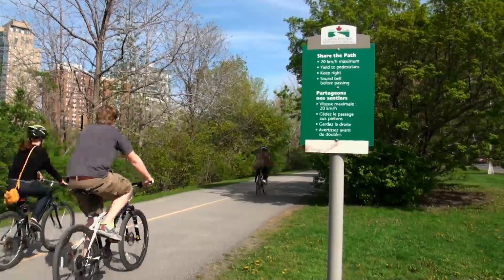Bike City, Great City Documentary Trailer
Great cities for cycling, are better places for everyone.

Bike City, Great City is an uplifting ride through cities that are embracing cycling as a liberating, convenient and healthy way to get where you want to go.

In North American cities, less than two percent of people choose the bicycle as a regular mode of transportation. Seventy percent say they want to ride more often. What's stopping them? David Chernushenko, a city councillor in Ottawa, Ontario, is determined to make his hometown a better city for cycling.  In 2011, Ottawa received a Silver rating for bike friendliness. Silver is good, but it's not Gold.  David wants Ottawa — and every American and Canadian city — to strive for Gold, and he's going to take us on a ride to find out how it can be done. To Copenhagen for a glimpse at the gold standard; to New York City to see what North American cities are doing right, then home to Ottawa in pursuit of that gold.